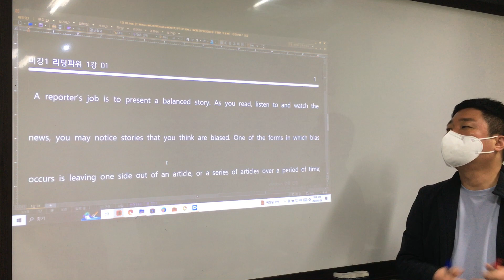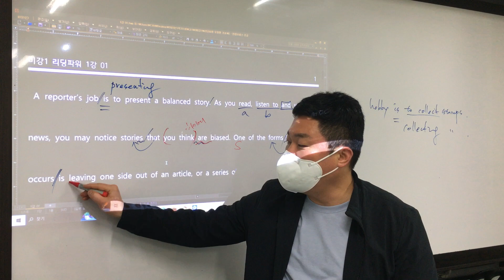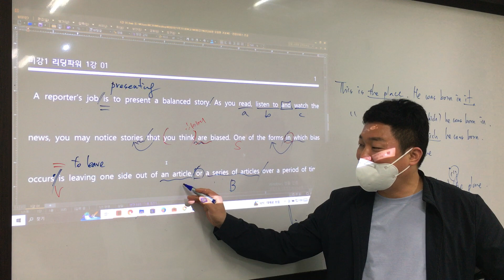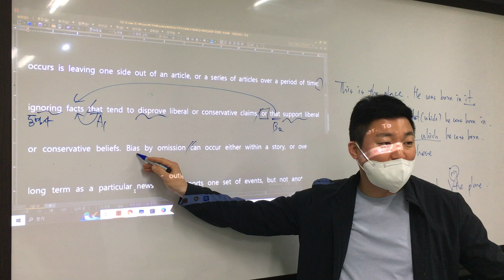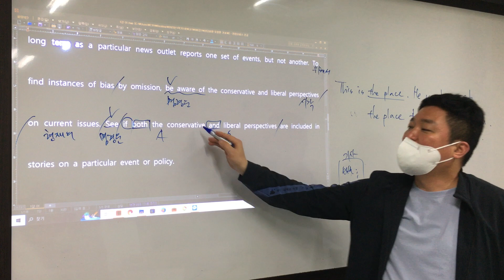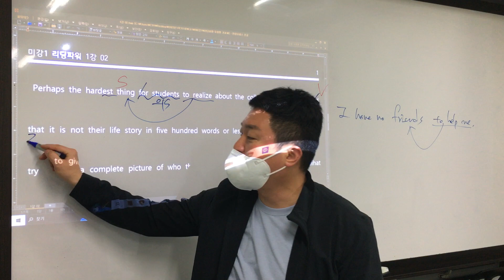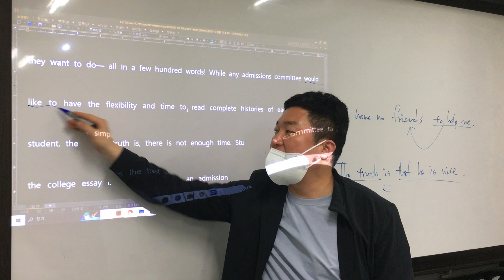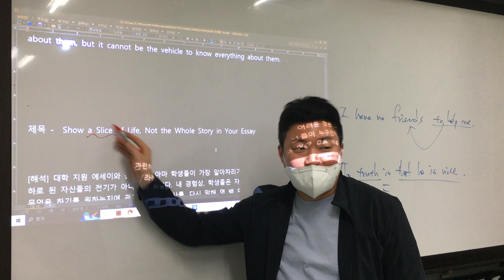0328 미강1 리딩파워 1강 01, 02